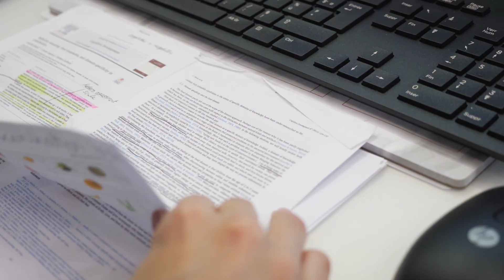Thèse de recherche – associer la bière à un mets - Anastasia Eschevins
L’objectif de ma thèse était de comprendre la définition d’une bonne association entre un plat et une bière.
A l’aide d’entretiens avec des sommeliers et des biérologues, j’ai mis en évidence qu’associer bière et mets peut avoir différentes finalités : on peut soit vouloir sublimer les deux produits ensemble, soit vouloir mettre en valeur l’un des deux produits ou simplement se rafraichir la bouche après chaque bouchée.
Selon l’objectif recherché, différentes stratégies peuvent être mises en place. Ces stratégies correspondent généralement à l’application de différents principes d’association.
Pour vous donner un exemple, selon les experts, une façon simple de créer un bon accord correspond à l’association de deux produits partageant une ou plusieurs propriétés aromatiques communes. C’est ce que j’ai identifié comme étant le principe de similarité aromatique.
En effet, associer une bière et un mets sur la base de leur similarité aromatique peut contribuer à créer un bon accord en augmentant le niveau d’harmonie et en diminuant le niveau de complexité perçus de l’association.
J’ai développé mon esprit critique et d’analyse. J’ai appris à réagir et à m’adapter face aux imprévus et difficultés rencontrées. J'ai expérimenté différentes méthodologies qualitatives et quantitatives.
J’ai eu la chance de bénéficier du conseil des chefs de cuisine pour développer les produits alimentaires testés dans ma thèse. J’ai pu mettre en place une étude dans le bar d’application de l’Institut Paul Bocuse à l’Hôtel le Royal au cœur de Lyon. J’ai eu accès aux cuisines pour la préparation de certains produits et j’étais entourée d’une équipe soudée, toujours partante pour donner un coup de main et apporter une vision pluridisciplinaire à ma recherche.
Cette thèse a été réalisée en France. Cela pourrait être intéressant de regarder si les principes d’associations identifiés dans ma recherche sont universels ou non.
Ces résultats peuvent aider les professionnels de la gastronomie et les fabricants de bières, pour conseiller leurs clients en terme d’association bières et mets.
Fondé en 1990 par Paul Bocuse et présidé depuis 1998 par Gérard Pélisson, co-fondateur du groupe Accor (aujourd'hui AccorHotels).
L'Institut Paul Bocuse est une école d'enseignement supérieur Hôtellerie, Restauration et Arts Culinaires de niveaux Bachelor/Master/PhD, Formation continue et reconversion professionnelle, Recherche appliquée, Restaurants, Hôtel 5* et Ateliers de gastronomie pour tout public.